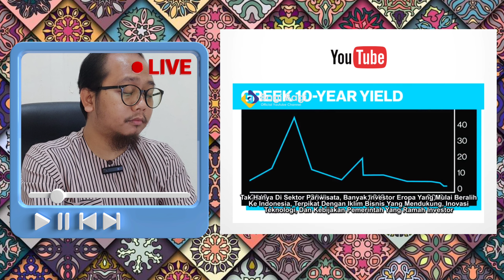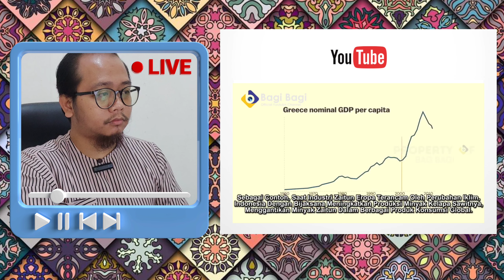🔴EKONOMI UNI EROPA TAK MAMPU LAWAN EKSPANSI EKONOMI INDONESIA🔥 GUGATAN SEGERA DI STOP!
Assalamualaikum Gaiss
EKONOMI UNI EROPA TAK MAMPU LAWAN EKSPANSI EKONOMI INDONESIA! GUGATAN SEGERA DI STOP!   | 🇲🇾 REACTION

Jangan lupa gaiss untuk memberi sokongan kepada musa channel di Page FaceBook - musa channel

BAGI BAGI